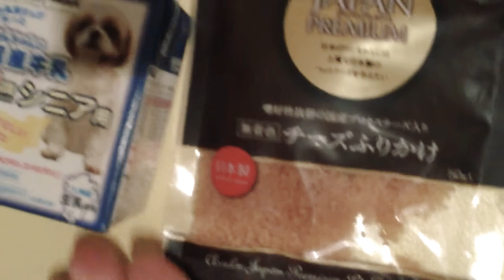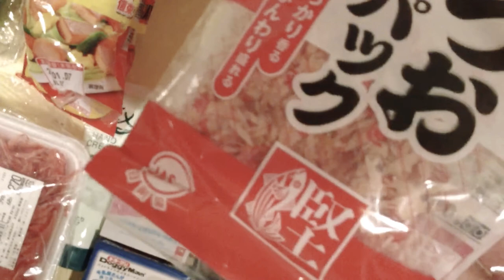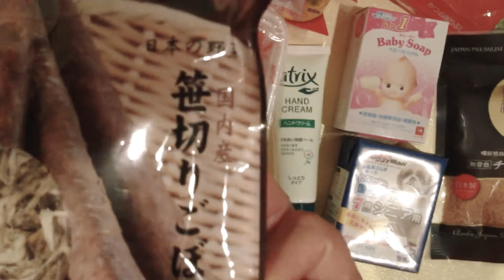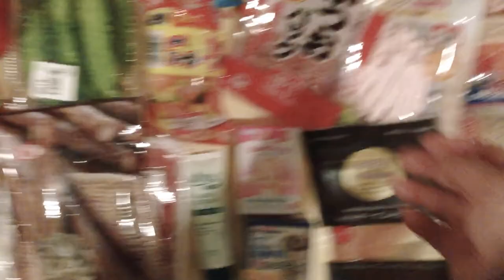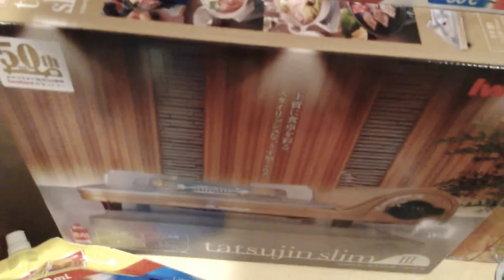We bought cushion floor,propane gas stove & important things for winter.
Hi ! Welcome to Mama & Ku Journey ! How are you guys?We bought propane gas stove for emergency. I hope you enjoyed watching! Ok guys see you soon... Stay tune only...Stay positive & strong. God bless! Bye!🙏❤️